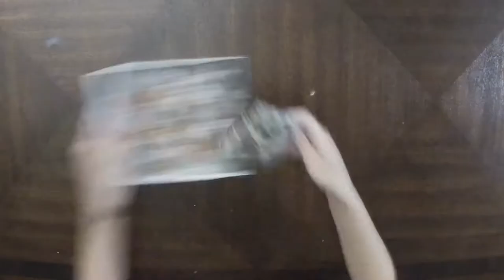Supper Call - 1,000 Piece Time Lapse Puzzle- Charles Wysocki - Relaxing/Satisfying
Loved doing this puzzle to bring in the new season of Fall!